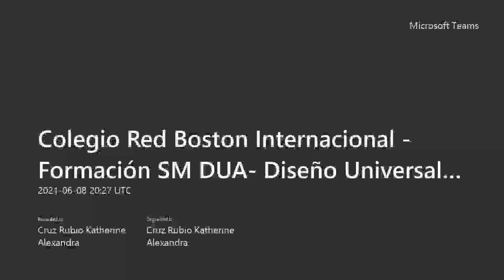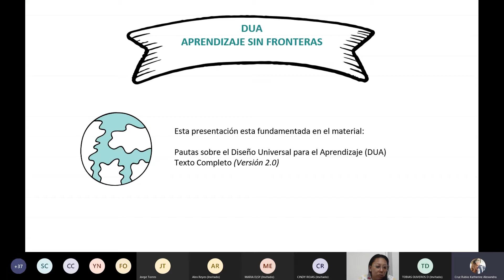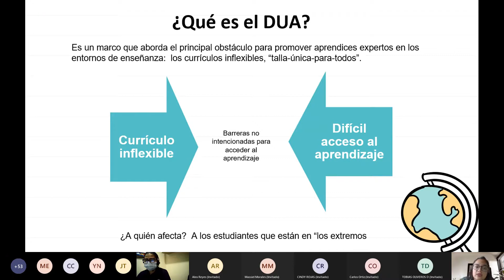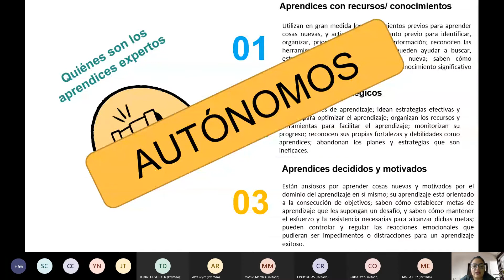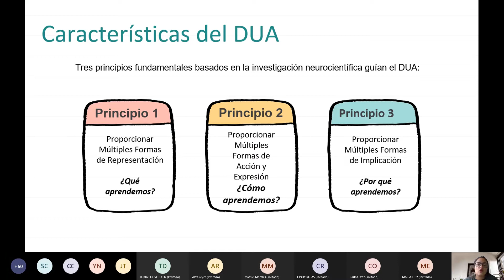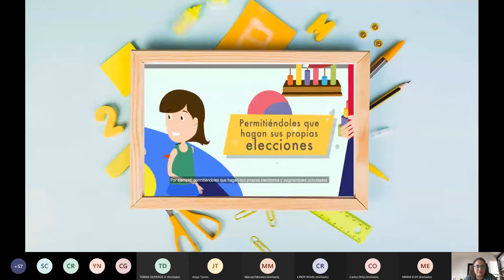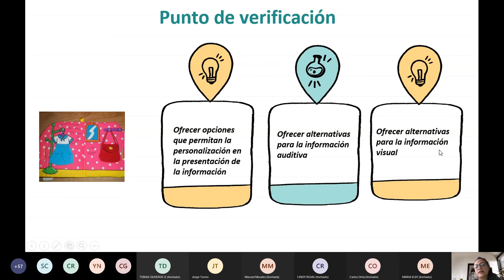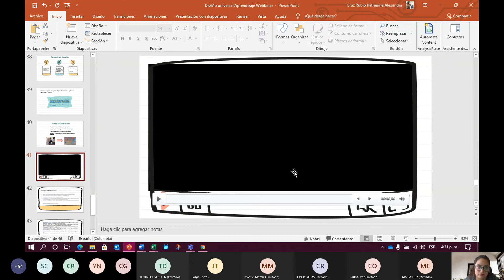Colegio Red Boston Internacional Formación SM DUA Diseño Universal de Aprendizaje